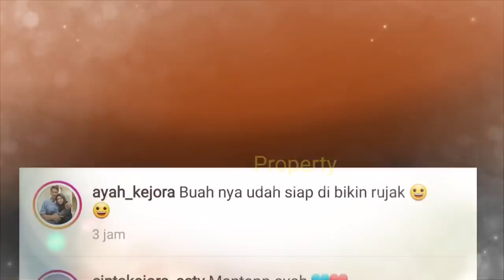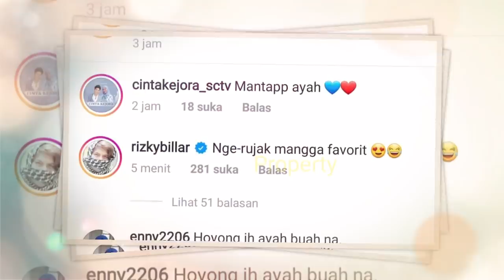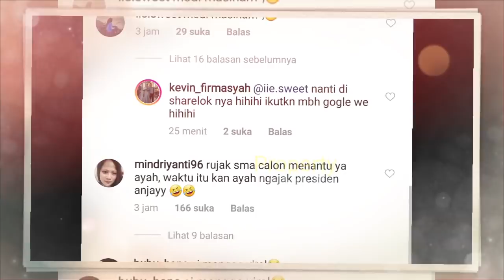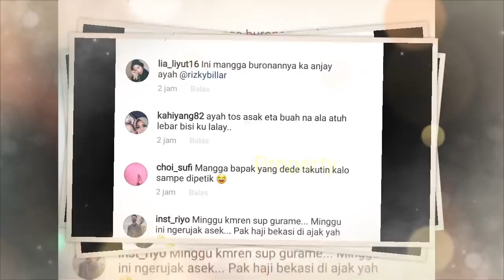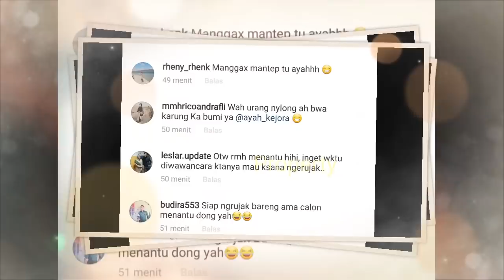TERBARU!! Ayah LESTY Ngode KANGEN, Ajak Bilar NGERUJAK, Si PAMAN KEPO Begini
Jangan Lupa: _
Thankz!!..